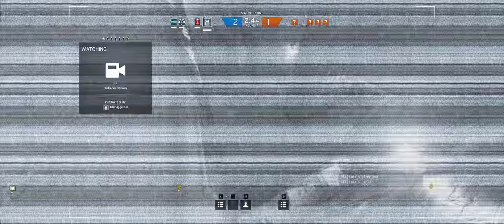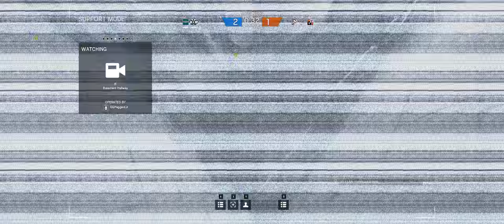Rainbow Six Siege + Part 331 + Club House TDM Bomb + polkadot cts crew